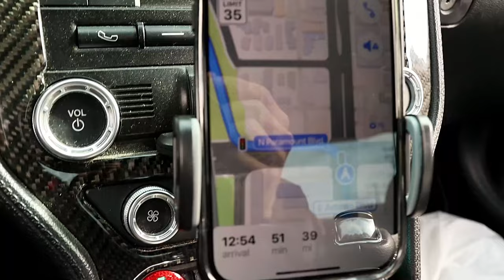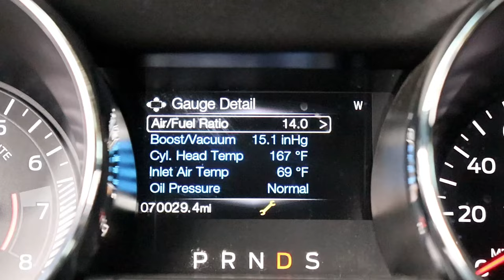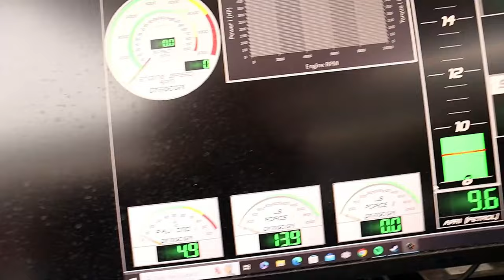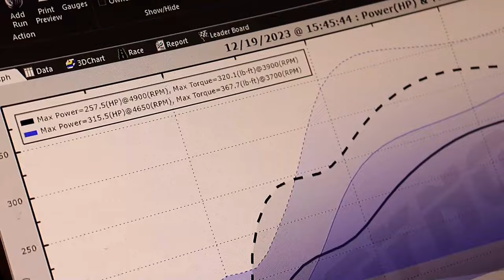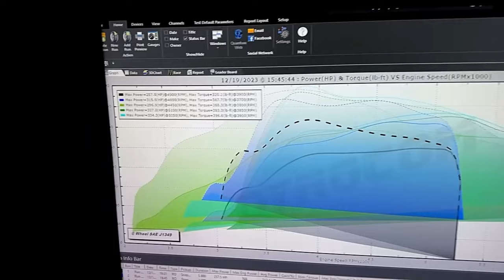DYNO TUNE MY MUSTANG [Chameron Vlog]